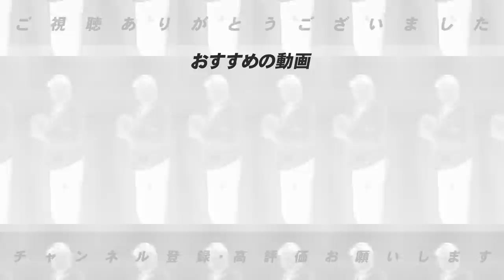【解説者としての予想はいかに】セリーグ2020年順位予想を振り返る！！